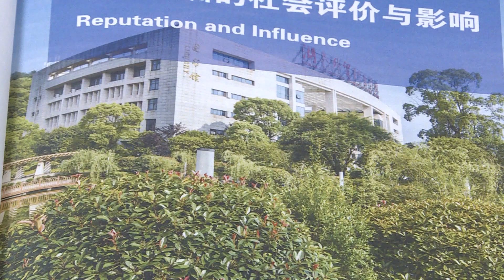Cuba y China colaboración en la formación de cuadros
CUBA Y CHINA COOPERACION EN FORMACION DE CUADROS

CUBA Y CHINA DIERON ESTE LUNES UN NUEVO PASO DE ACERCAMIENTOEN LA PREPARACIÓN DE LOS CUADROS DE LA ADMINISTRACIÓN PÚBLICA DEL SECTOR EMPRESARTIAL, CON LA FIRMADEUN MEMORANDUM DE COLABORACIÓN ENTRE EL INSTITUTO VOCACIONAL DE COMERCIO EXTERIOR DE LAPROVINCIA  DE HUAN Y LA ESCUELA SUPERIOR DE CUADROS DEL ESTADO Y EL GOBIERNO CON SEDE EN LA HABANA...

RUBRICARON EL DOCUMENTO EL SEÑOR  TANG JIU, PRESIDENTE DEL INSTITUTO VOCACIONAL DE COMERCIO EXTERIOR DE LA PROVINCIA HUAN, Y LA DOCTORA MERCEDES DELGADO FERNÁNDEZ, RECTORA DE LA ESCUELA SUPERIOR DE CUADROS DEL ESTADO Y EL GOBIERNO DE CUBA...

GENERADOR

1- DRA. MERCEDES DELGADO FERNÁNDEZ, RECTORA DE LA ESCUELA SUPERIOR DE CUADROS DEL ESTADO Y DEL GOBIERNO